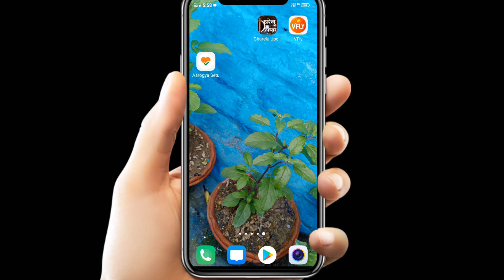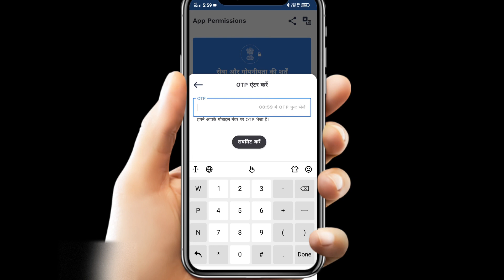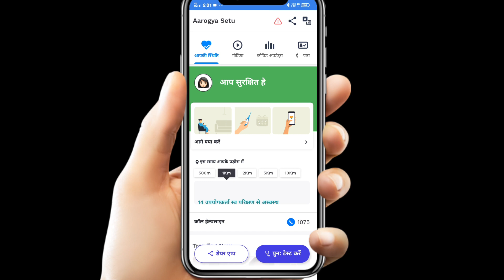आरोग्य सेतु एप्प का प्रयोग कैसे करते हैं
ArogyaSetuAppKaprayogkaisekartehain
doston aaj ki video mein Ham aapko Arogya Setu App Ka prayog kaise karte hain Arogya Setu app ke jariye Kaise Pata Karen ki aapke pass koi Corona sankramit vyakti hai ya nahin Arogya Setu Hamen Kaise batata hai ki hamare pass koi sankramit vyakti hai ya nahin Arogya Setu App Ka prayog kis tarike Se Kiya jata hai